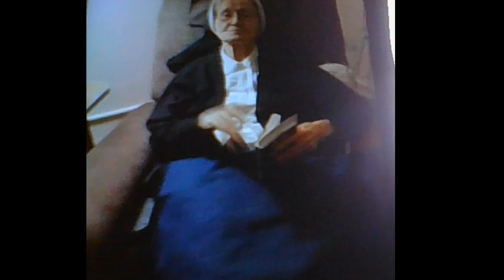Sister Hildegard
Sister Hildegard shares about her life and vocation.